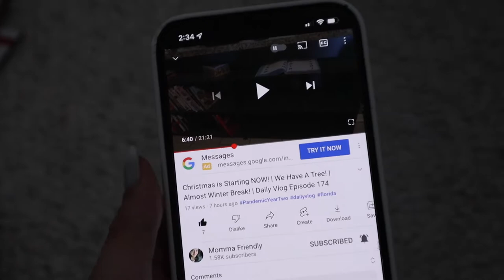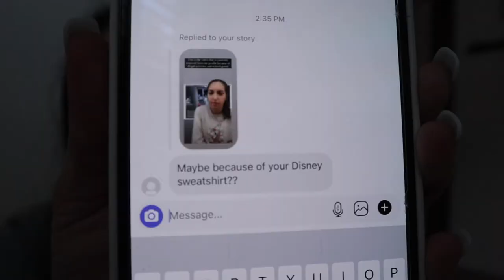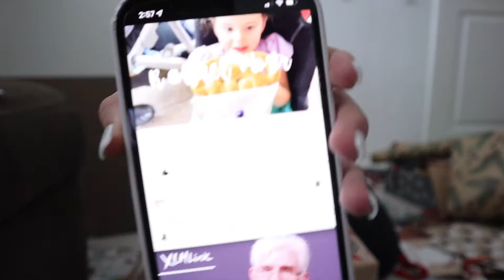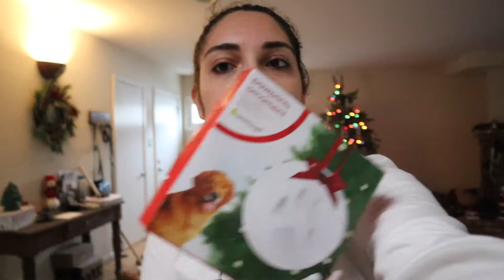DAY IN THE LIFE GETTING READY FOR CHRISTMAS |WRAP WITH ME |CHRISTMAS PREP 2021 | VLOGMAS 2021 DAY 12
What's up you guys! Welcome to day 12 of Vlogmas!!! I can't believe we made it!!! I hope you all enjoyed and I hope you have the most wonderful Christmas 🎄❤️💚